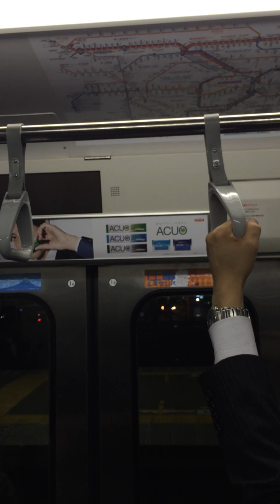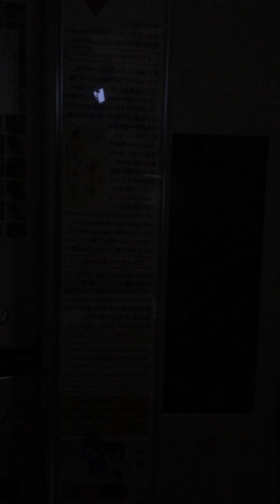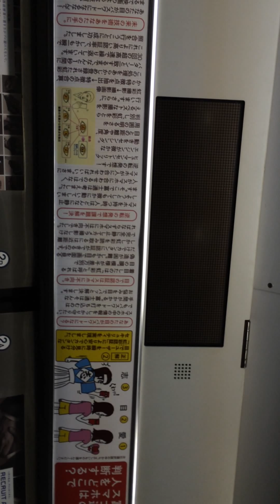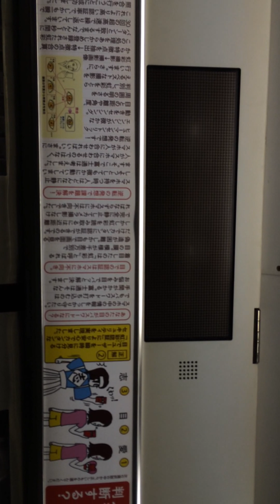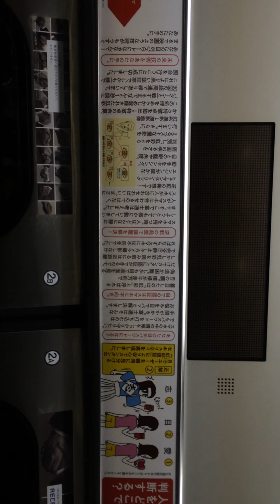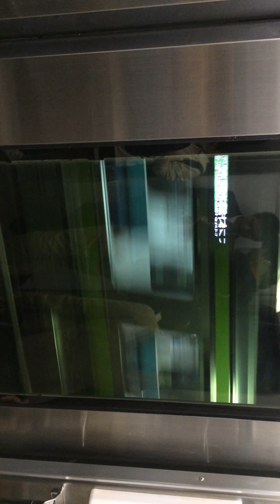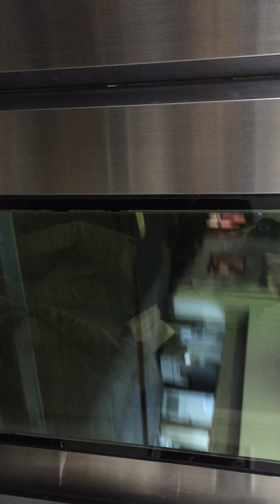東海道線E231系 車両点検動画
車内放送が流れないため大船駅にて点検をしています